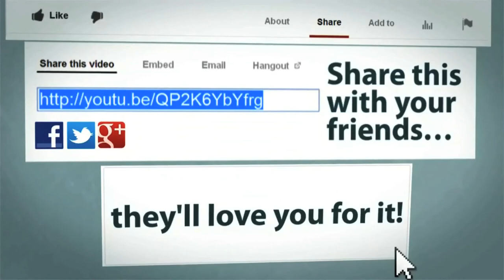Why UK Campervan Hire Is Better Than Hotels